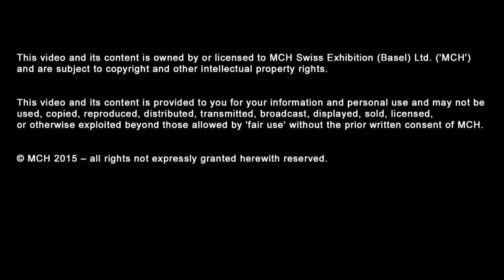Film | Q&A with Sergio Fant and Duncan Campbell - part 2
To launch their new collaboration, Art Basel and Festival del film Locarno have invited Duncan Campbell to screen and discuss a selection of his moving image works, including It For Others, winner of the 2014 Turner Prize. Campbell’s films and videos represent the strong tradition of research carried out by the Locarno festival.